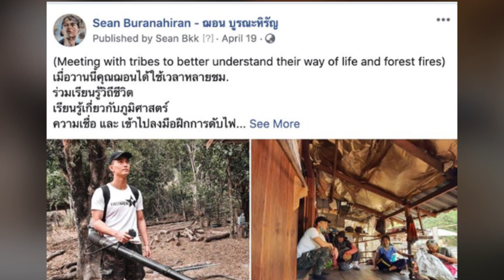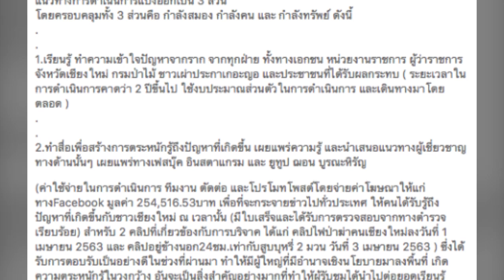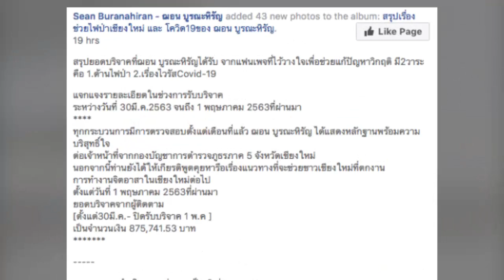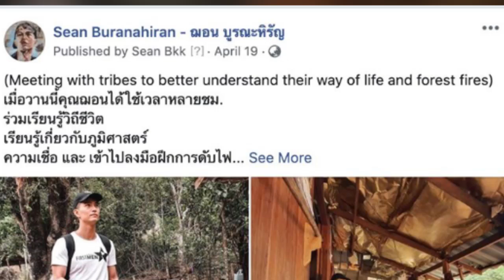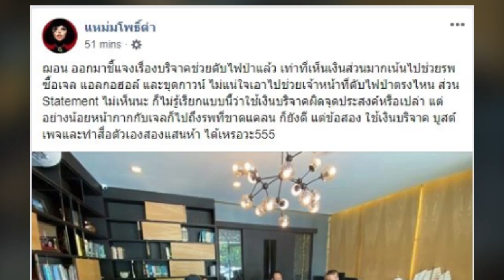ฌอน ใช้เงินบริจาค 2.5 แสนทำคลิป จนผู้ใหญ่ใจดีลงพื้นที่ ไม่ถือสาโดนขุด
ฌอน บูรณะหิรัญ ใช้เงินบริจาค 2.5 แสนทำคลิป เผยเป็นค่าใช้จ่ายในการดำเนินการ ทีมงาน ตัดต่อ และโปรโมตโพสต์ จนมีผู้ใหญ่ใจดีลงพื้นที่ ไม่ถือสาโดนขุด

จากกรณี แหม่มโพธิ์ดำ เปิดข้อความจากทีมอาสาดับไฟป่า ฝากถึง "ฌอน บูรณะหิรัญ" โดยมีการตั้งข้อสงสัยปมเปิดรับเงินบริจาคดับไฟป่าเชียงใหม่ ตามข่าวที่เสนอไปแล้วนั้น